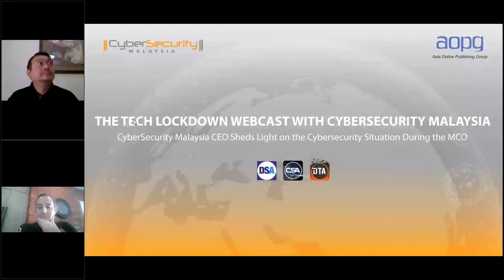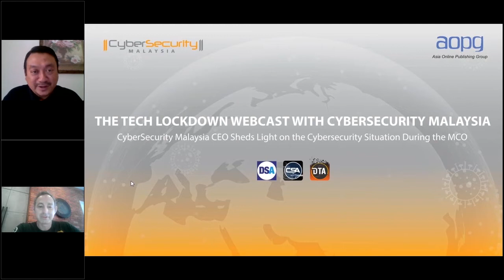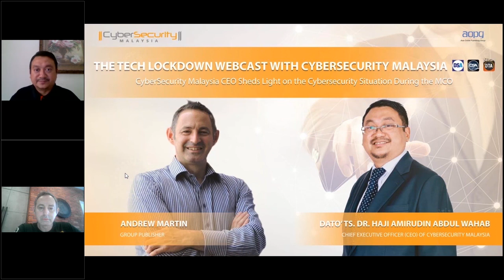Tech Lockdown Shorties - Cybersecurity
The Tech Lockdown Webcast With Cybersecurity
Malaysia is currently under the Movement Control Order (MCO) until 14th April (at least), which was imposed to curb the spread of Covid-19. Heading into the third week of the MCO, Malaysians are getting used to this “new norm” of remote working. In this webcast, we’re joined by the CEO of CyberSecurity Malaysia, Dato’ Dr. Haji Amirudin Abdul Wahab, who will share the escalating cyber security incidents that his agency has seen during this restriction period, and how Malaysians can stay cybersafe.

The Tech Lockdown Webcast
As most organisations now have to let their employees work from home, many are not as prepared as they thought they would be. Each webinar will have a subject matter expert sharing with us technology that can help businesses during this period.

Check out our tech lockdown playlist for more of the interesting and informative discussions that we have had during the lockdown!

To stay up to date on all of the latest news on technology in ASEAN countries sign up to our newsletters!